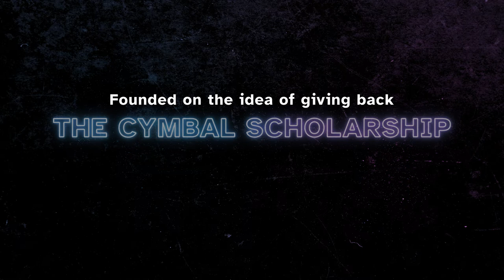Rise Cymbal Line 2022 / PIW Prelims / In the Lot with Seavine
Check out the 2022 RiseCymbal Line in the lot in WGI prelims competition!